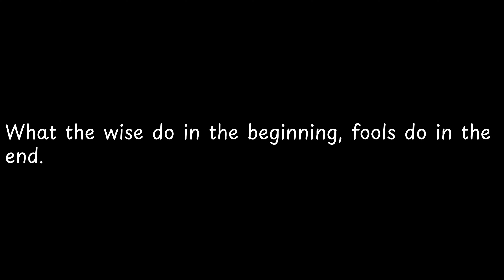What the wise do in